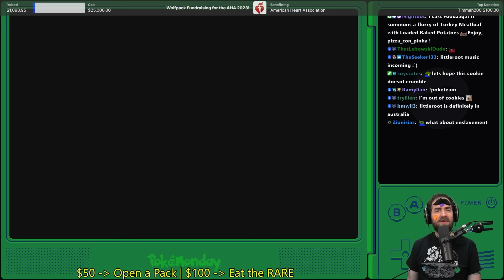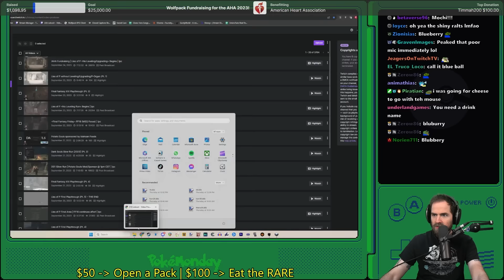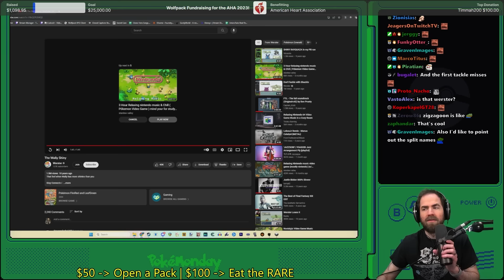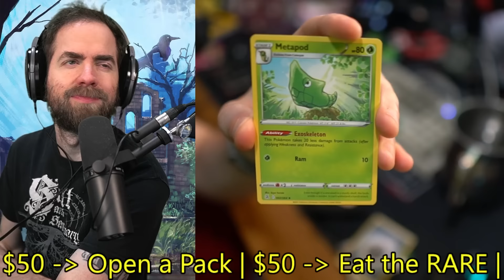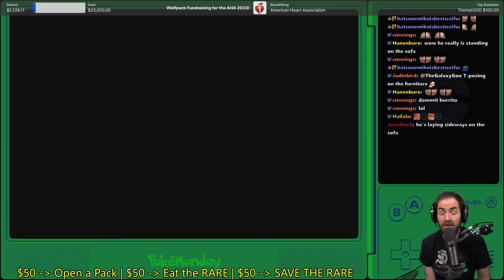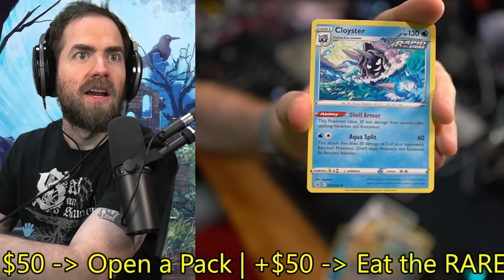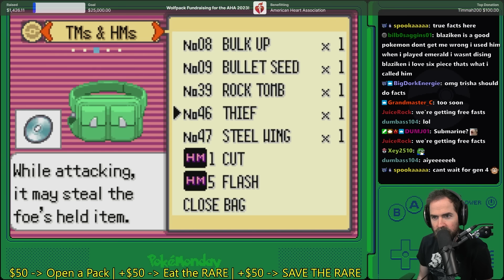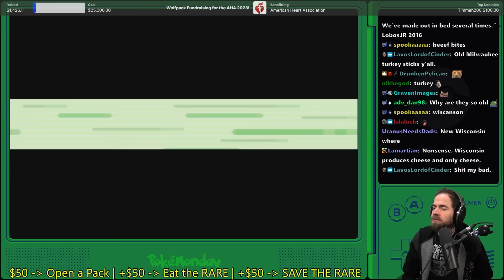Pokémon Emerald First Playthrough (Pt. 1) - Adventures of Cookie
Food-themed names for this playthrough! First time playing Gen 3. Enjoy!